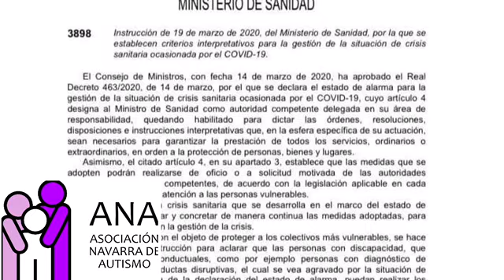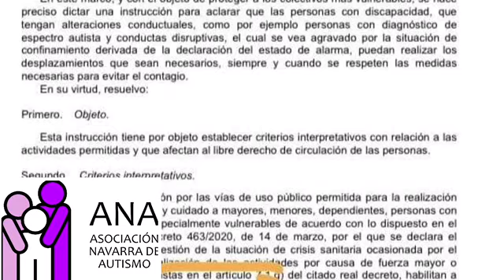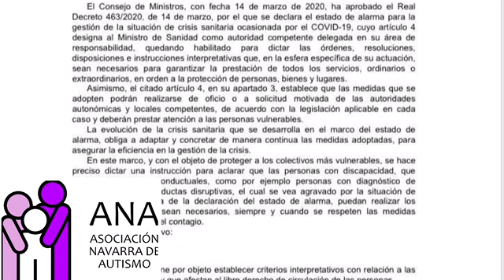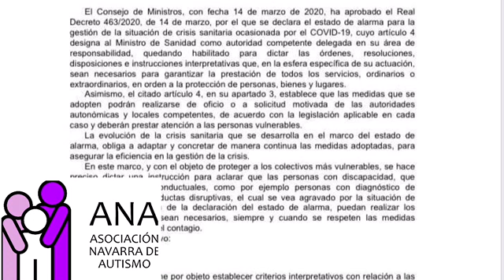Entrevista Onda Vasca, Amaya Áriz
Entrevista el 23 de marzo de 2020 en Onda Vasca a Amaya Áriz con motivo de las modificaciones del Real Decreto sobre el coronavirus, que permiten salir en determinadas circunstancias y por supuesto con todos los protocolos de seguridad a las personas con Autismo.